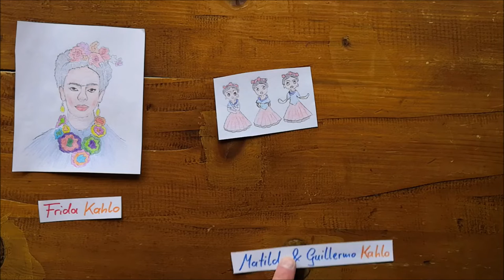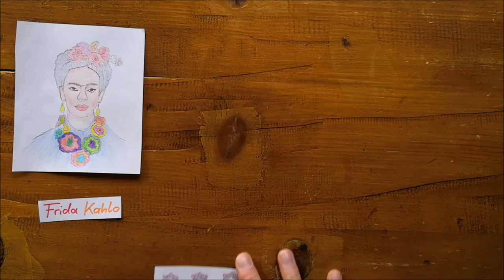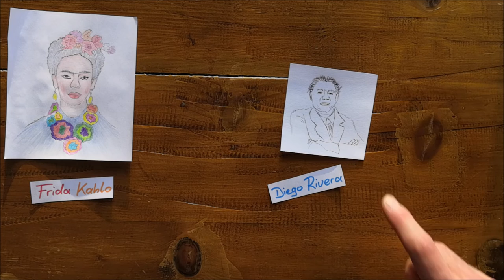Wer ist eigentlich Frida Kahlo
Tizian erklärt sehr anschaulich, was es über die mexikanische Malerin zu berichten gibt.